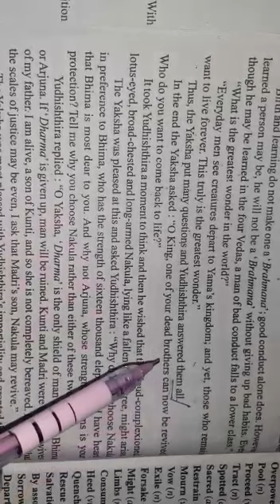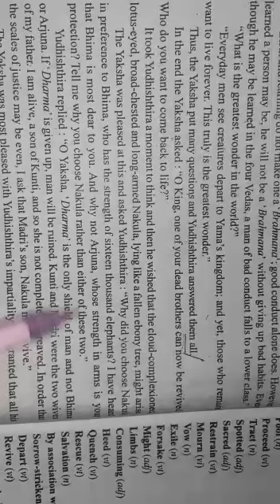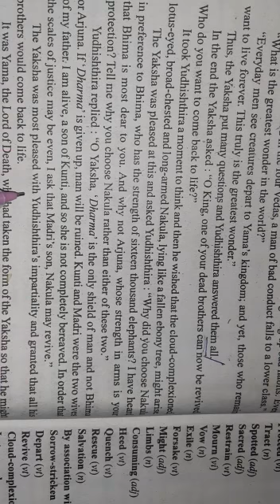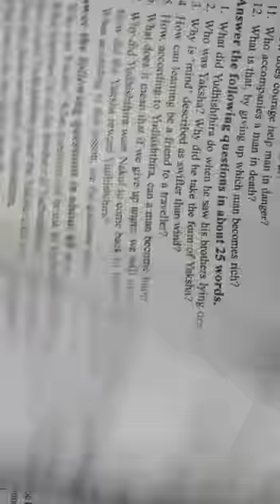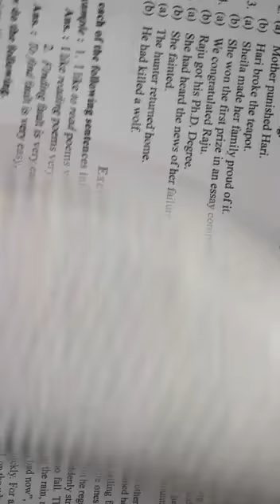SSMIC,class-10th,(enchanted pool ) part-4